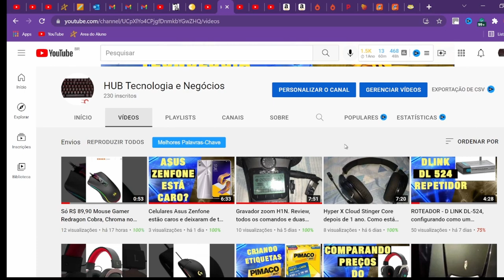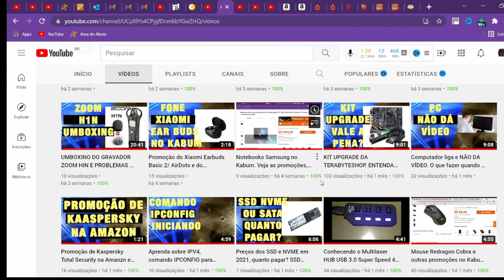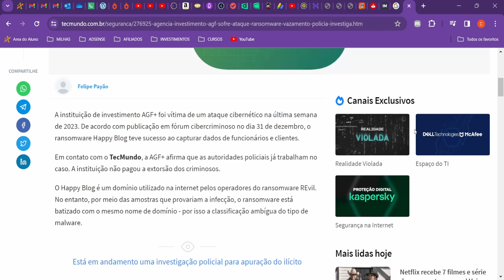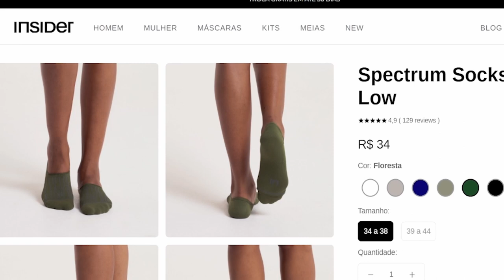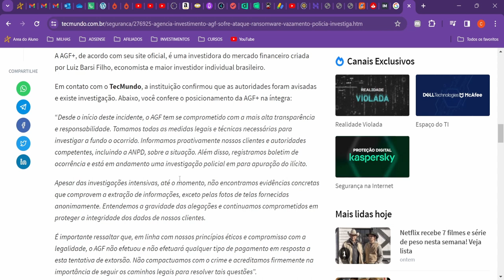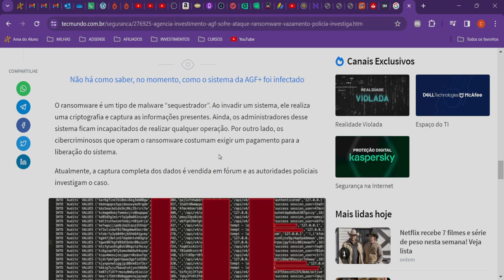URGENTE: AGF+ é hackeada e dados de clientes são expostos. Empresa confirma o ataque.